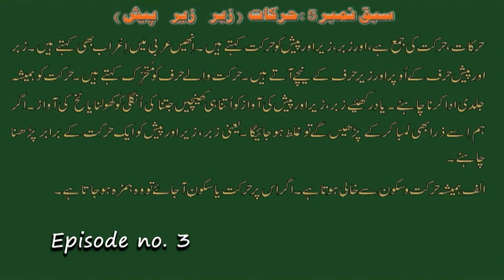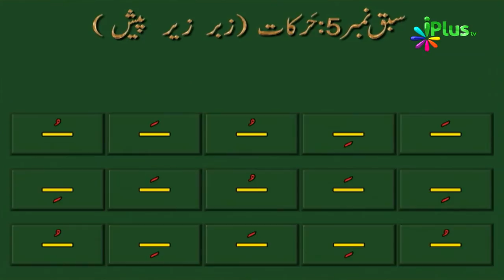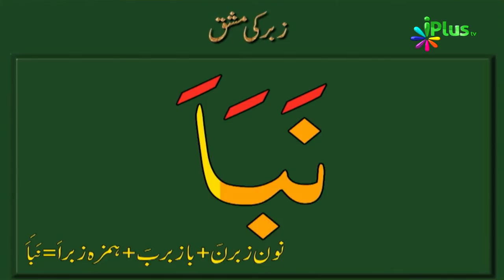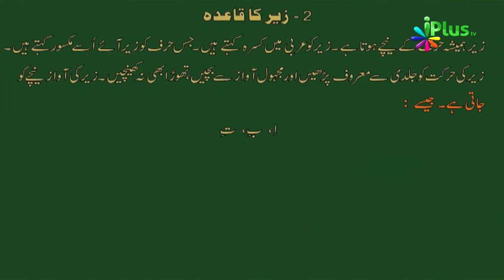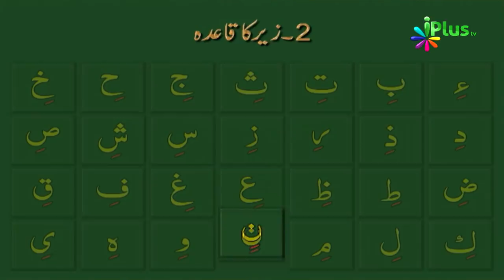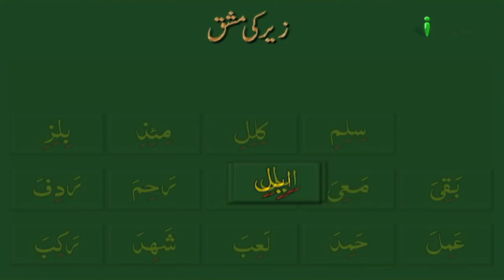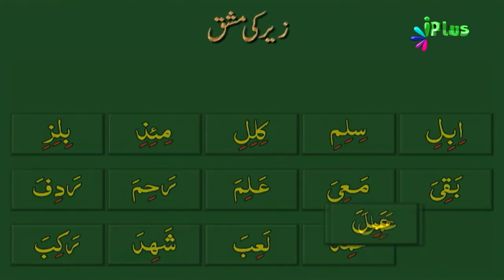Quran Sikhne Ka Aasan Tarika - Aao Quran Padhna Seekhein Ep 03 - iPlus TV